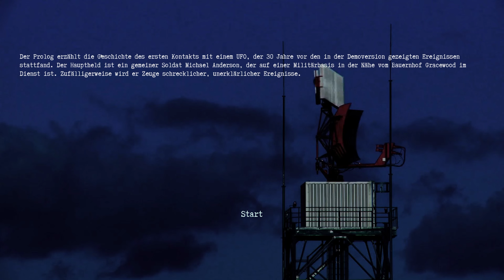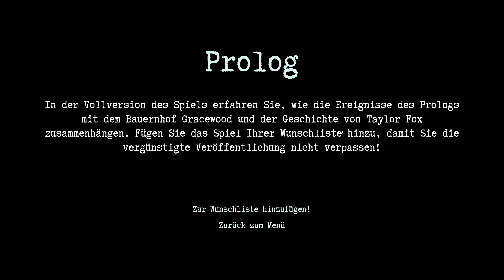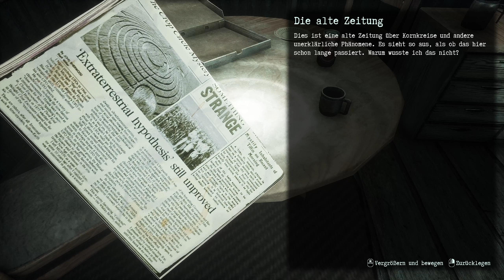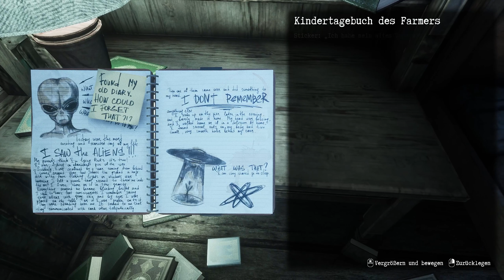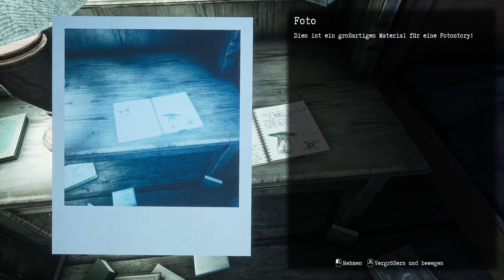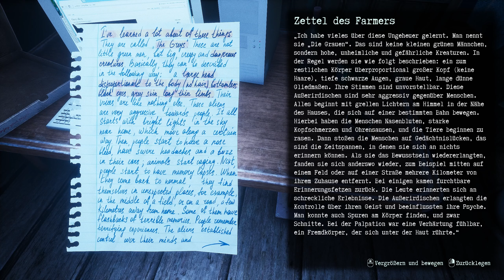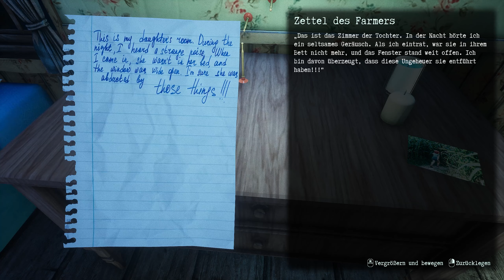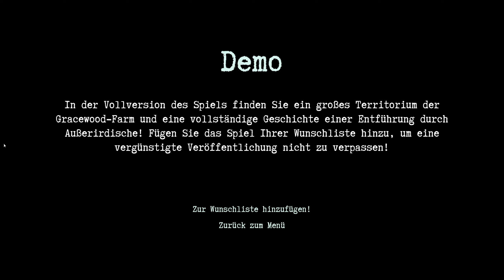Gruseligste Demo die ich je gespielt habe - They are Here deutsch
TheyAreHere ist ein verrücktes Alien Abduction Entführungs Horror Spiel mit einer kostenlosen Demo & Prolog. Im Let's Play auf deutsch zu They Are Here Alien Abduction Horror spiele ich die Demo als kleines Halloween Special & erlebe die Geschichte von Taylor Fox um die Entführung der Schermann Familie. Ihr könnt Spiele wie They Are Here im Epic Store mit meinem Creator Tag Spielbaer kaufen. Dabei erhalte ich eine prozentuale Beteiligung. Vielen lieben Dank!